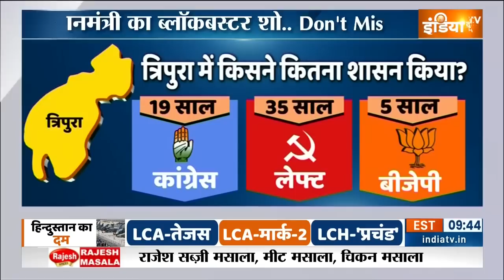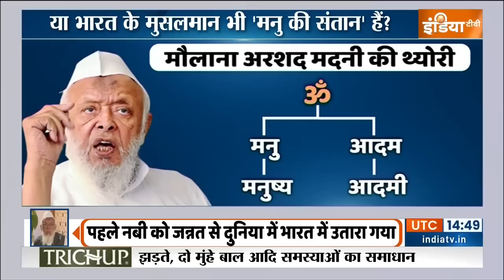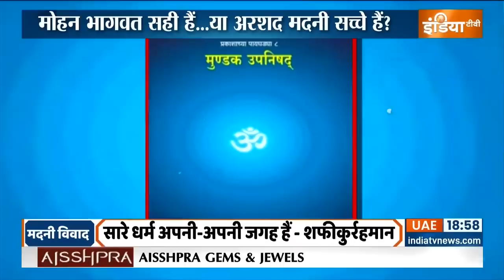Haqiqat Kya Hai: मोदी और 7 सुपरस्टार..खुलने वाला है राज़! | PM Modi | Rahul Gandhi | Aero India 2023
Aero India Show 2023: चुनाव से बहुत पहले डायलॉग सुनाई देने लगा है। राहुल गांधी ने आज कहा कि प्रधानमंत्री नरेंद्र मोदी उनसे डरते हैं और वो यानी मोदी से बिल्कुल नहीं डरते।